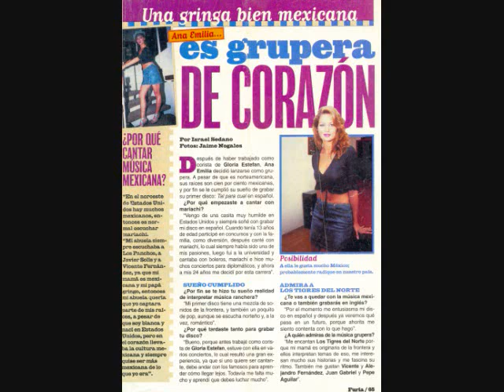"TAL PARA CUAL" * ANA EMILIA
Precioso tema en la voz de la también preciosa Ana Emilia, canción que se escuchó muy poco allá por el 2003. Me gusta la letra, la música, el arreglo y la voz de la intérprete. La comparto con ustedes. Ana Emilia fue corista de Gloria Estefan, con eso está dicho todo.

TAL PARA CUAL

Tú, que te decías mi amiga
la que en buenas y malas
mil cosas compartimos
él, el dueño de mi vida
mi sueño desde niña
lo que más he querido

Tú, fingiéndote afligida
me dices con cinismo
tú y él son amantes
él, hipócrita y cobarde
no tuvo ni siquiera
valor para enfrentarme
yo, herida y convencida
que compartí mi vida
con par de farsantes

No sé cual fue mi error
o cuál mi falla
si mi mejor amiga
o mi más grande amor
no sé cuál de los dos
fue más canalla
tú me rompiste el alma
él toda mi ilusión

Y sé que desde siempre
me engañaban
se ve que son los dos
tal para cual

Y acepto que he perdido
en la batalla
hoy quiero solamente
que se vayan
a donde no los vuelva
a ver jamás

Y aunque hoy me quede
triste y derrotada
yo soy de las que
mueren en la raya
sin ti, sin él,
me voy a levantar

Hoy sé que desde siempre
me engañaban
tal para cual

en la batalla
hoy quiero solamente
que se vayan
a ver jamás